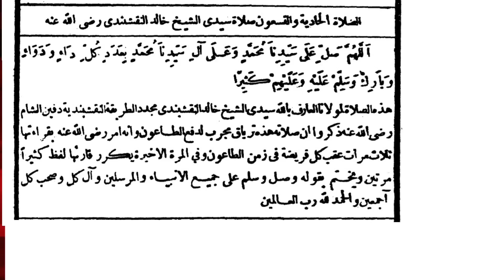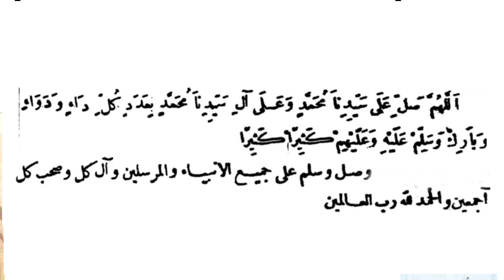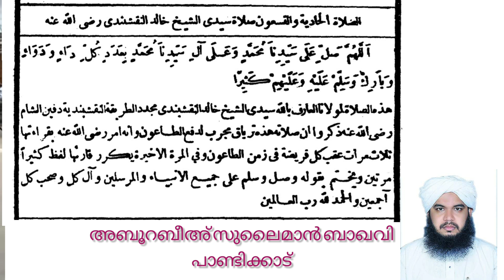പകർച്ചവ്യാധികൾ തടയാൻ ഒരു ലളിതമായ സ്വലാത്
أَلَّلهُمَّ صَلِّ عَلَى سَيِّدِنَا مُحَمَّدٍ وَ عَلَى آلِ سَيِّدِنَا مُحَمَّدِ، بِعَدَدِ كُلِّ دَاءٍ وَ دَوَاءٍ، وَبَارِكْ وَ سَلِّمْ عَلَيْهِ وَعَلَيْهِمْ كَثِيرًا - ٢
أَلَّلهُمَّ صَلِّ عَلَى سَيِّدِنَا مُحَمَّدٍ وَ عَلَى آلِ سَيِّدِنَا مُحَمَّدِ، بِعَدَدِ كُلِّ دَاءٍ وَ دَوَاءٍ، وَبَارِكْ وَ سَلِّمْ عَلَيْهِ وَعَلَيْهِمْ كَثِيرًا كَثِيرًا،
وَ صَلِّ وَسَلِّمْ عَلَى جَمِيعِ الْأَنْبِيَاءِ وَالْمُرْسَلِينَ وَآلِ كُلٍّ وَصَحْبِ كُلٍّ أَجْمَعِينْ وَالْحَمْدُلِللَّهِ رَبِّ الْعَالَمِينْ- ١